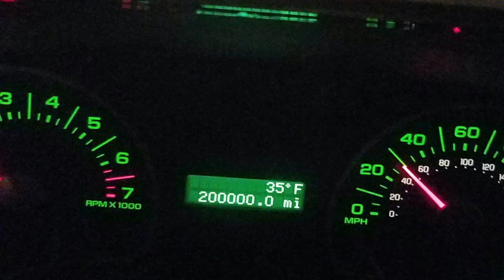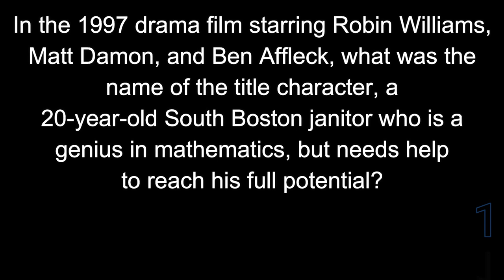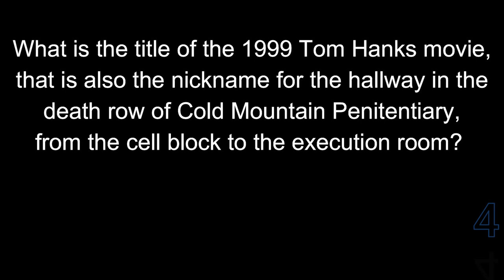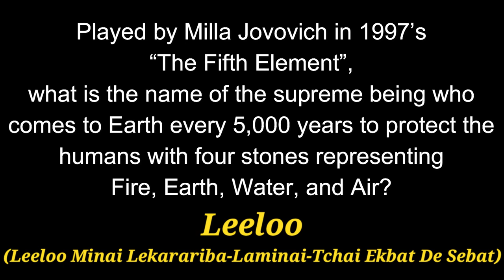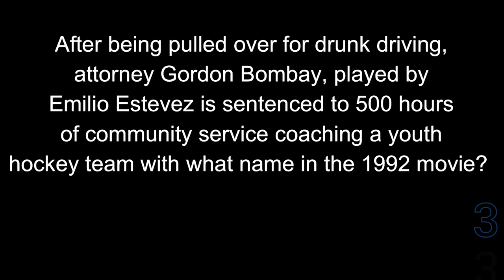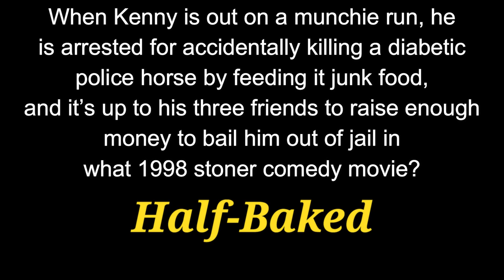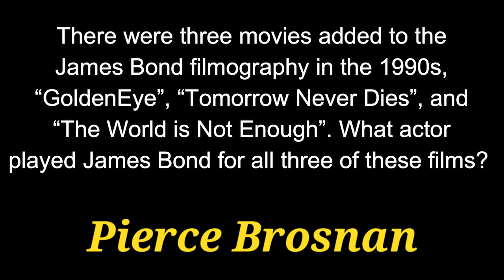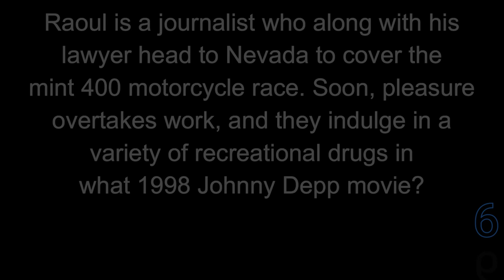RADICAL 90's MOVIE TRIVIA ! 21 questions from 1990's Movies {ROAD TRIpVIA- ep:453]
Radical 90's Movie Trivia
21 Movie Trivia Questions -
EPISODE 453 |

21 Questions / 13:23 Minutes

COMPETE FOR $170! free to enter! Watch this video!

//Cool Music, Movies, and Gear:
○ Billy Eilish - Bad Guy
○ Avengers Endgame
○ Chinese Zodiac Poster
○ Patriots Super Bowl 2019 Hat
○ Game of Thrones Books
○ Breaking Bad Cooking Apron